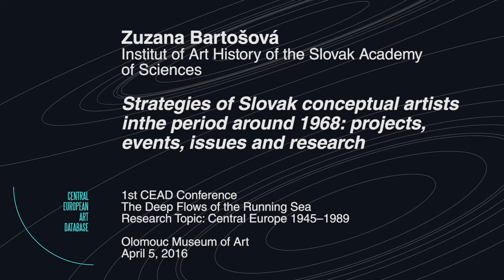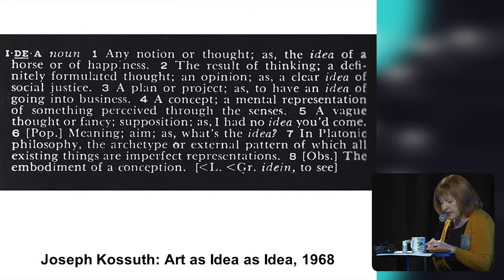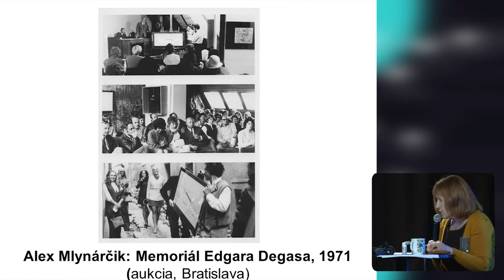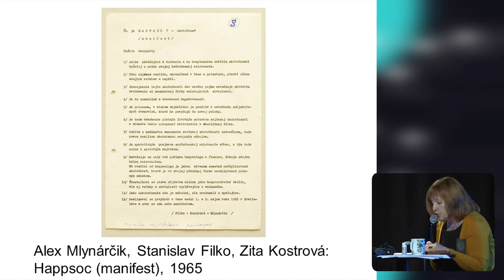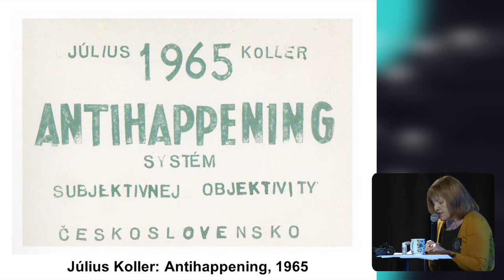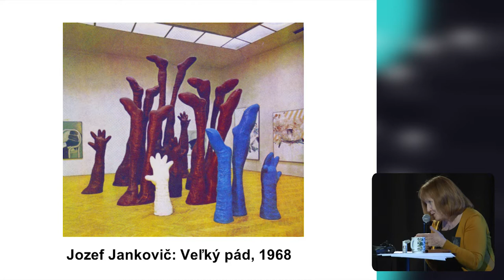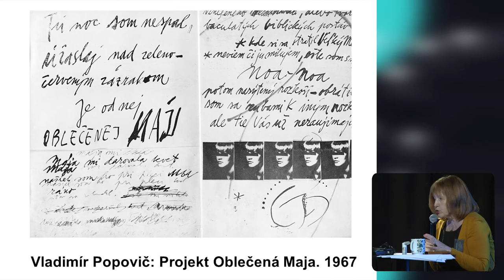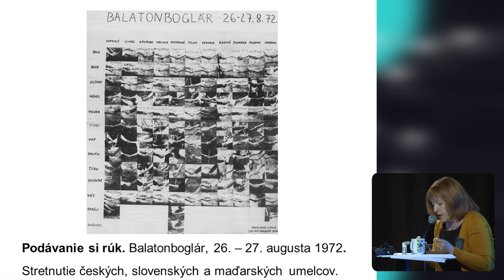Zuzana Bartošová | Institut of Art History of the Slovak Academy (slovensky)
| Strategies of Slovak conceptual artists inthe period around 1968: projects, events, issues and research | Liberal cultural and political atmosphere in the second half of the 1960s did not guarantee that the works of action and conceptual artists would be accepted by official institutions. They opted for alternative ways of presenting their works to the public, giving up the official financial support.
Conceptual strategies were introduced into Slovak art by Alex Mlynárčik, Stanislav Filko, Jana Želibská, Július Koller, Peter Bartoš and Rudolf Sikora; their action works too had preconceived concepts. This is true mainly of collective celebrations organised by Mlynárčik, member of the broader circle of New realism, who, inspired by his contacts with Pierre Restany, applied this kind of activities in Slovak environment. He was followed by Želibská and Filko. Following the 1972 “normalisation” congresses they preferred ephemeral outputs of conceptual art including projects and manifestos. Three other artists took analytical and critical approach: Koller employed question marks to comment on social issues including ideological restrictions; Bartoš examined changes and possibilities of the processes of both animate and inanimate nature, and Sikora focused on the universe.
The aforementioned artists pursued their individual programmes during the entire “normalisation” period in the 1970 and 1980s as the representatives of unofficial art scene. The international recognition of their work has confirmed that they were meaningful.
Apart from outlining the oeuvre of the aforementioned artists and putting it into the context of Central European art, the paper will also point out the possibilities of documentation and presentation of works to the broader expert community.